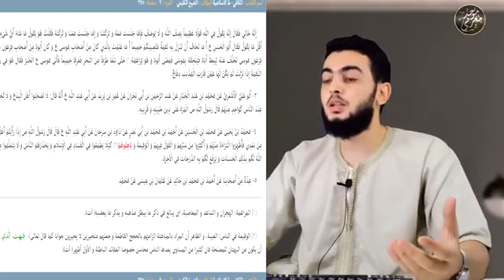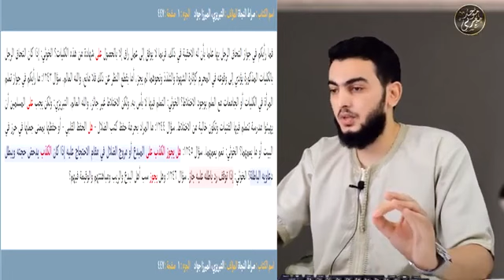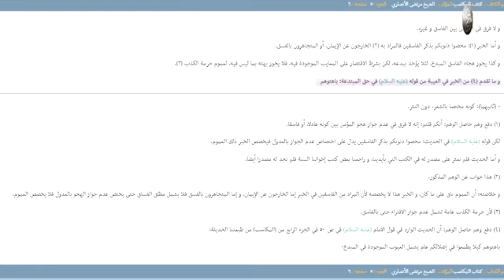لهذا السبب الشيعة يكذبون !!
حقائق حول الديانة الشيعة وكشف أهم سبب يدفعهم للكذب ولماذا اشتهروا بالكذب على مر التاريخ.

هذه هي القناة البديلة للقناة التي تم سرقتها وحذفها .